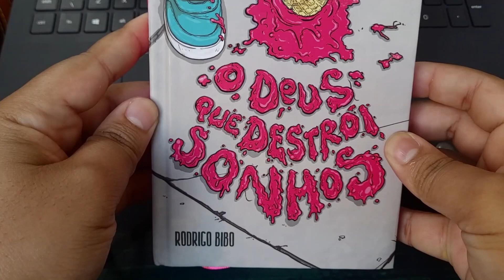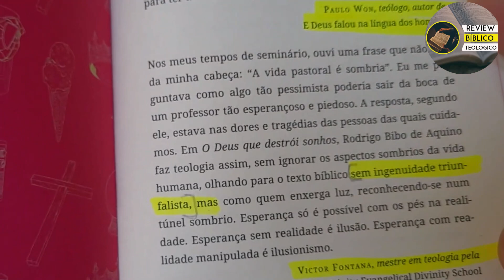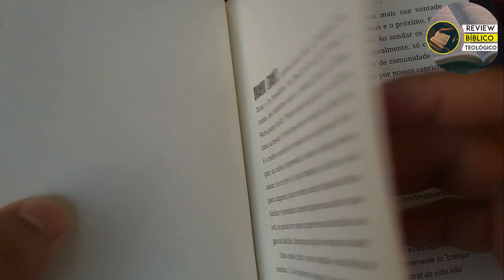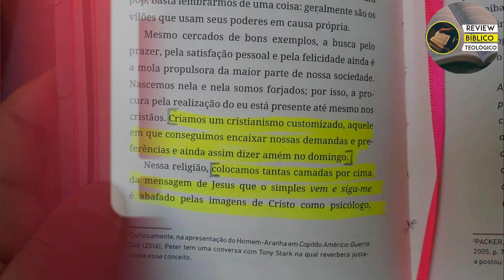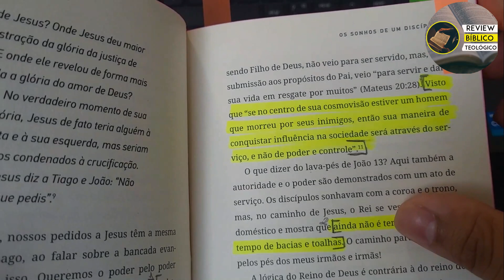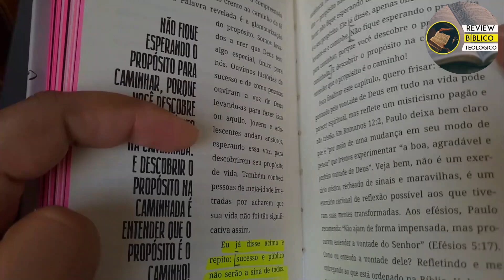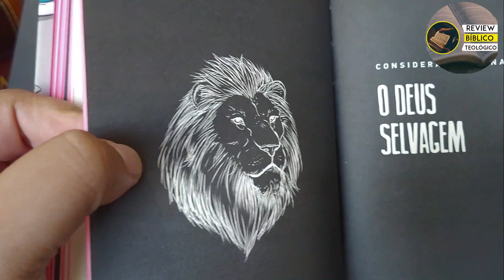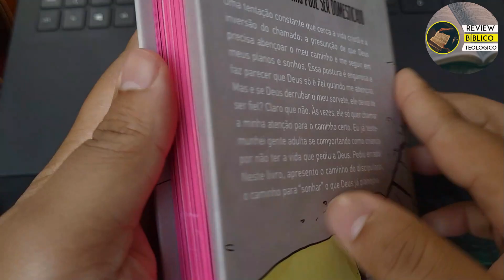SINOPSE DO LIVRO "O DEUS QUE DESTRÓI SONHOS" | 🔴 Indicação de livro cristão 2023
🌟 O Deus que destrói sonhos (Rodrigo Bibo)

🌟Livros citados no bibliografia do livro
Ego Transformado - Tim Keller
Tomando decisões segundo a vontade de Deus - Heber Campos Jr

QUER FAZER UM CURSO DE TEOLOGIA COM FACILIDADE? ⬇️
Resultado
Quero destacar, dentre outros tantos textos do livro, este:

EVANGELHO NÃO É O SER HUMANO EM DIREÇÃO A DEUS, COM MÃOS CHEIAS DE BOAS OBRAS PARA TROCAR POR UMA COROA. EVANGELHO É DEUS EM DIREÇÃO À CRIAÇÃO, COM MÃOS CHEIAS DE SANGUE, TROCANDO A COROA PELA CRUZ.

Acredito que a maior mensagem deste livro seja, o mundo não gira ao seu redor, Deus não é obrigado a fazer nada em prol de você, os sonhos de Deus são sim maiores que os seus e isso não quer dizer, que se você sonha com um carro ano 2018 ele vai te dar um ano 2022, não não.

Caminhando por vários exemplos bíblicos e um do homem aranha (referencias nerds são tudo rs), O Deus que Destrói Sonhos, se manifesta como um pai amoroso, fiel e verdadeiro.

Se manifesta como quem conhece o ontem, hoje e o amanhã, por isso sabe melhor do que nós, o que realmente importa para a nossa vida.